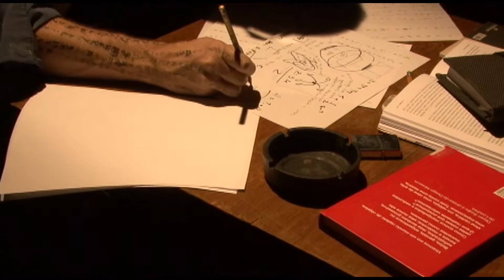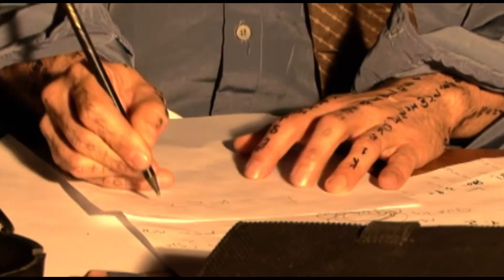Fiat Lux [short film]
An homage to the great inventors of humanity. A short film made with my friends at the first period of Cinema course, from Estácio de Sá University.

Uma homenagem aos grandes inventores da humanidade. Um curta realizado com meus amigos no primeiro período do curso de Cinema da Universidade Estácio de Sá.